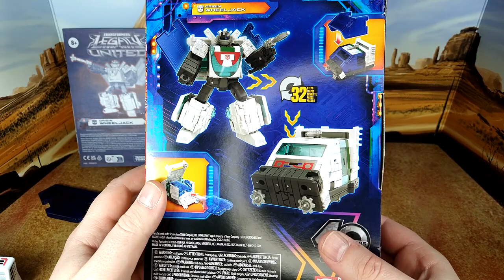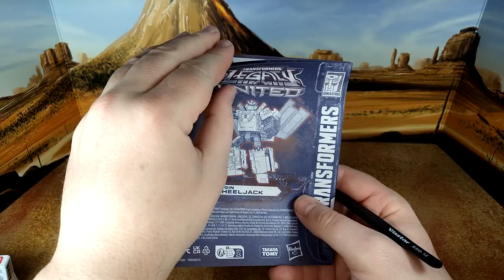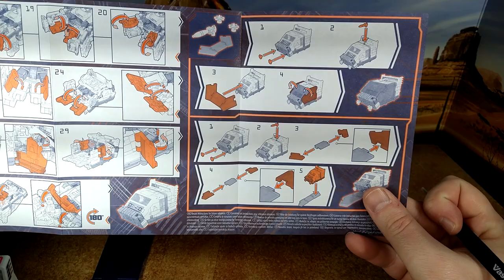Toy Review - Transformers Legacy United: Origin Wheeljack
I cannot express how much thanks my wife deserve for forcing me out of the house today!!! Thanks honey, worth being outside for an hour!